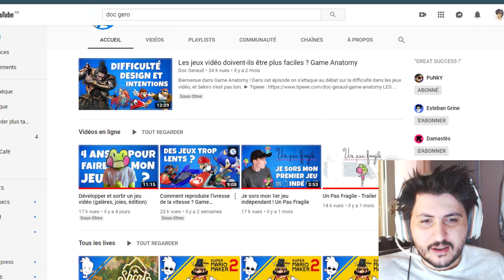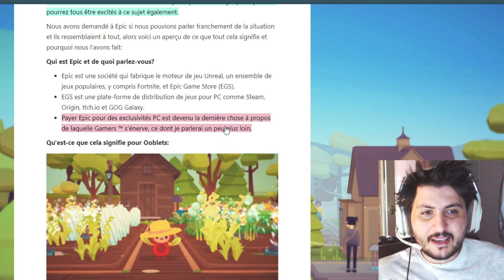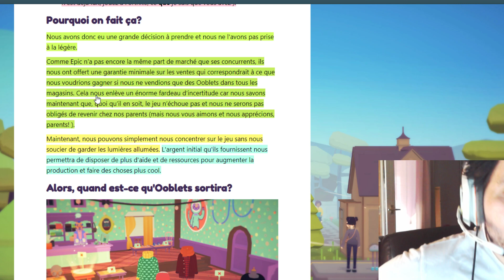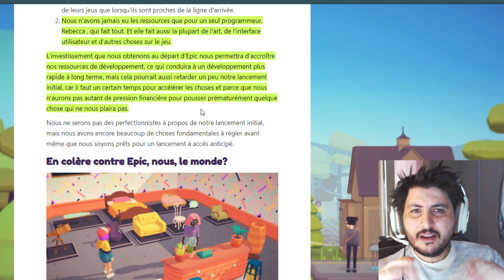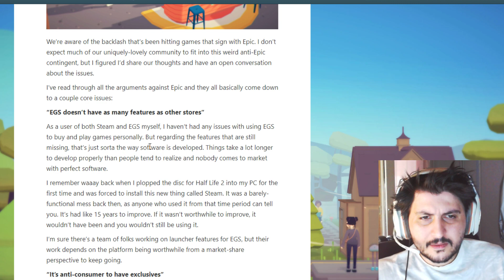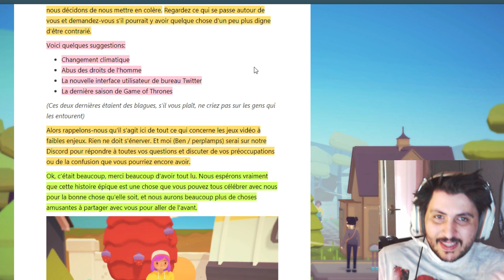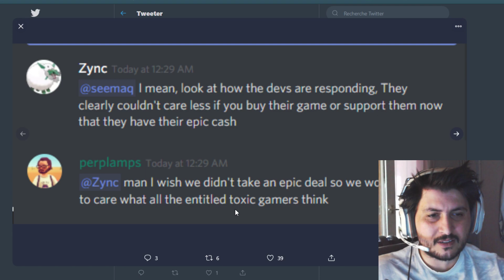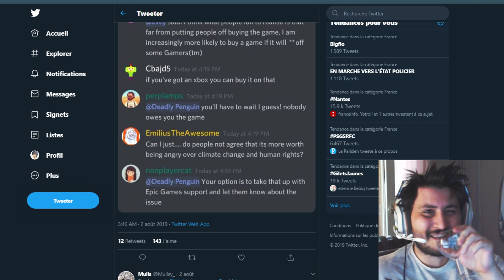Ooblets - Epic Game Store Exclusivité et développeurs condescendant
Le développeurs de Ooblet créer un drama en voulant l'éviter... ooblets deviens une exclusivité Epic Game Store et poste un blog hyper condescendant envers les joueurs qui sont contre l'epic game store